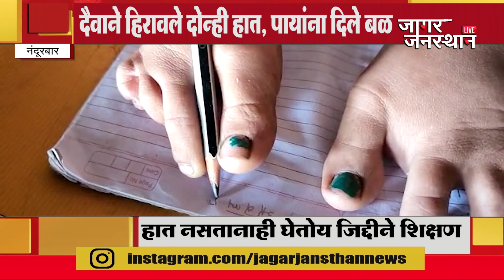दैवाने हिरावले दोन्ही हात, पायांना दिले बळ